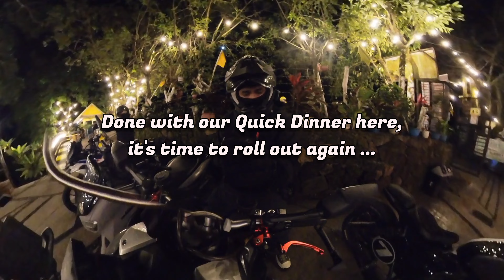KABSAT RIDE with the Big Boys: 4 BigBikes, 1 Vespa and Me (Venture Adv150)